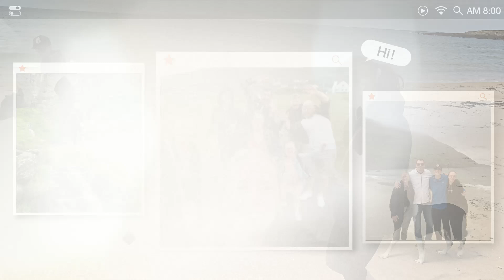Achill 2024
Epic Family adventure to Achill in County Mayo, Ireland, With stunning landscapes and hidden gems. From the breathtaking views of Baskin Sharks and the peaceful tranquility of Dugort Beach, Golden Strand Beach, Keel Beach, and Keem Beach, this journey is a true outdoor enthusiast's dream.

Embark on a thrilling kayaking experience amidst the awe-inspiring beauty of Achill's waters and immerse yourself in the serene surroundings that this magical destination has in store. Get ready to be captivated by the sheer magnificence of Achill's natural wonders and embrace the beauty of Ireland's picturesque scenery. Don't miss out on this unforgettable trip to Achill in County Mayo – a journey that promises unforgettable memories and breathtaking moments at every turn!